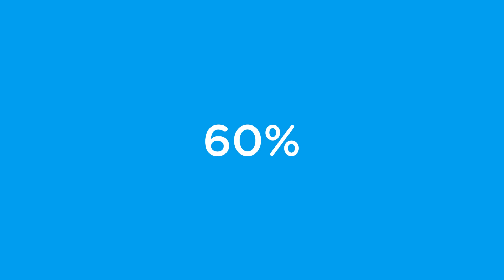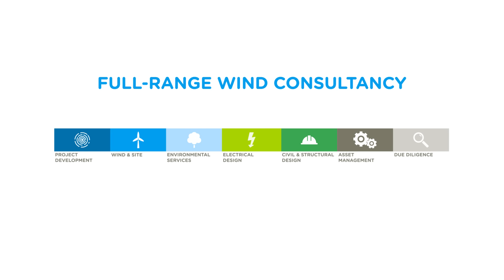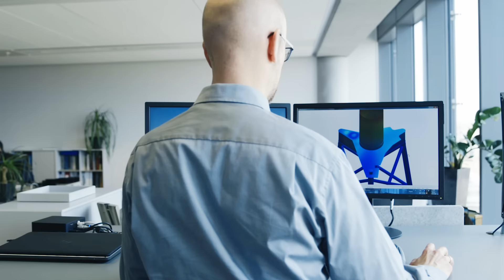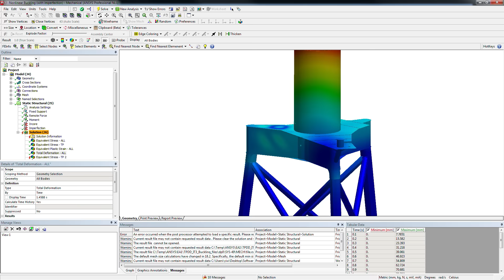Wind Energy - Boosting renewables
Wind is in Ramboll’s DNA. The first offshore wind farm was established in the late 1980s in our home country Denmark, and since then Ramboll has contributed to the continuous development of the sector globally. More than 60% of the world’s offshore wind turbines rise from foundations designed by Ramboll. Onshore, Ramboll has provided expert services to wind farms with a nominal output of 60 GW in more than 60 countries. Our passion is to provide cutting-edge consultancy and contribute to the transformation of the energy sector from one based on fossil fuels to a sustainable renewable energy system – one wind turbine at a time.